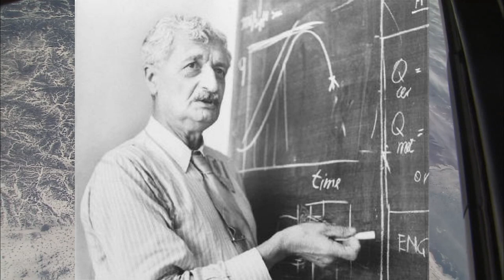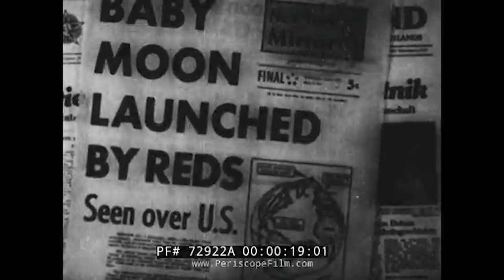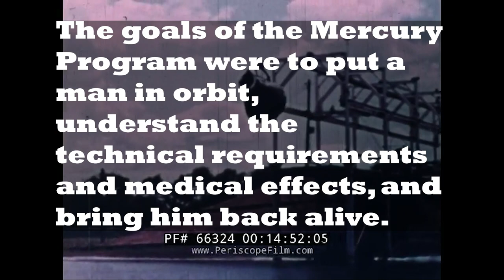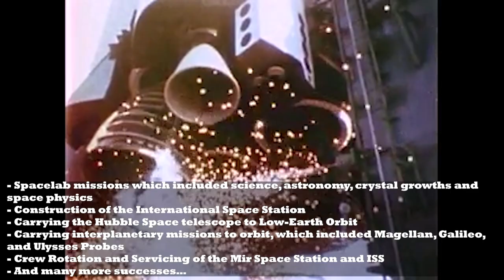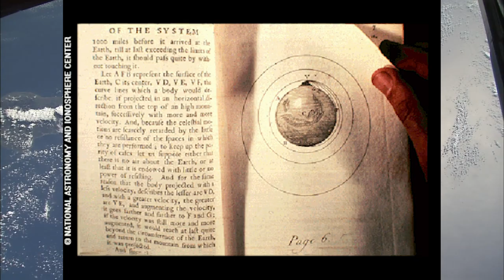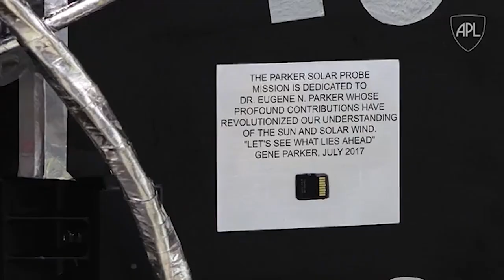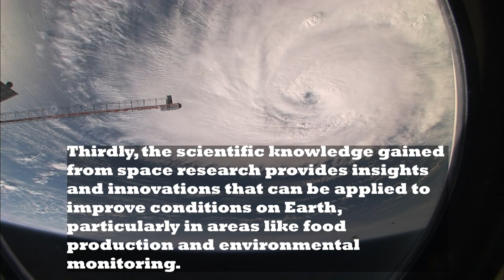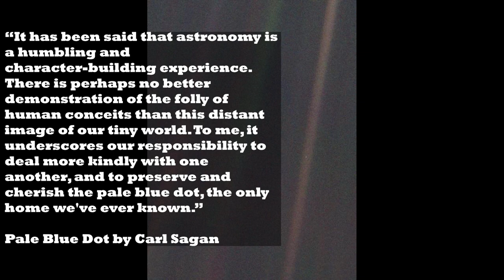The Case for Space Exploration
Space Exploration is a Debated Topic. Our future depends on which direction we go. Whether we explore the Universe, or stay on Earth. We have to choose. Join us as we explore the History behind Modern Rocketry, and look at many of the Amazing Achievements made. Will Humanity become a Spacefaring Species? Will we live on more than 1 Planet? That’s for all of us to decide.

Timestamps:
0:00 - Beginning
(The Founders of Modern Rocketry)
00:21 - Konstantin Tsiolkovsky
01:23 - Herman Oberth
02:53 - Robert Esnault-Pelterie
03:15 - Robert H. Goddard
04:10 - Wernher Von Braun
05:12 - The Space Race
09:09 - The Later Part of the 20th Century
12:17 - 21st Century and Beyond
15:16 - The New Space Race
16:46 - Should We Explore the Stars?
19:23 - Conclusion
20:23 - Endscreen